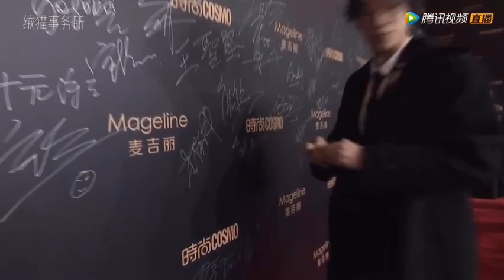【鄭雲龍】COSMO時尚美麗盛典紅毯直播cut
.我沒了！！！！！！鄭絨鯊我！！！